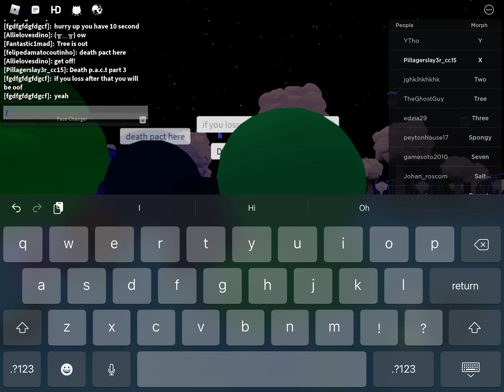October 10, 2021